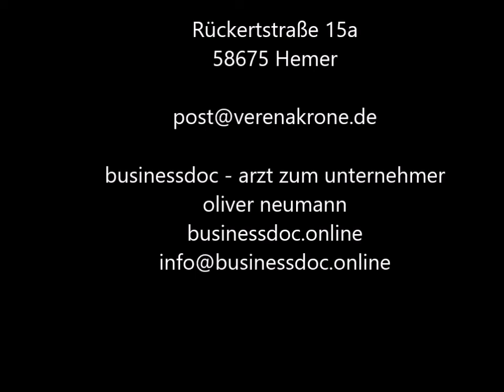Businessdoc - Arzt als Unternehmer /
„Wir haben unglaublich viele Möglichkeiten Verantwortung zu übernehmen“

Verena Krone  I  Therapeutin der Psychoneuroimmunologie  I  Gesundheitscoach

Verena Krone startet ihre Karriere im Leistungssport und dem Sportstudium. Sie begeistert sich für die Physiotherapieausbildung in Deutschland und Holland und besucht diverse Weiterbildungen aus den Bereichen Sport/Training und Physiotherapie.

Aber erst in der Weiterbildung zur Therapeutin der Psychoneuroimmunologie - in der komplementären Betrachtungsweise des Menschen - fand sie dann wirkliche Antworten.

Seit 2006 arbeitet sie als selbstständige Therapeutin - wobei sie den Begriff Gesundheitscoach passender findet - da die Begriffe Therapeutin und Coach für sie unterschiedliche Erwartungen auf der Seite des Patienten bzw. Klienten auszulösen scheinen.

„Komplementäre Betrachtungen bedeuten für mich, alle Aspekte, die den Menschen beeinflussen, gleichzeitig zu berücksichtigen. Und dann wird es wirklich komplex, denn es gibt nichts, was keinen Einfluss nimmt. Ernährung, Bewegung, Schlaf, Tagesgestaltung, Lebensinhalt, Chemikalien, Plastik, EMF, Schwermetalle, Nährstoffmangel, ungelöste Konflikte, Licht … es ist unglaublich, was alles auf uns einwirkt. Doch genau hier liegt für mich die größte Chance der Genesung und Persönlichkeitsentwicklung. Wir haben unglaublich viele Möglichkeiten Verantwortung zu übernehmen …“

Das Interview mit Verena zeigt deutlich, wie vielfältig und komplex das Thema Gesundheit und auch das Thema Medizin ist.
Mich haben das Engagement und die Energie von Verena für ihr Thema „Verbundenheit schaffen“ nachhaltig sehr beeindruckt.

Also: Unbedingt anhören!

VERENA KRONE – Gesundheitsstifterin
und kPNI-Therapeutin
Rückertstraße 15a
58675 Hemer

Werbung

Buch:
Karmic Management – Erfolg durch Spiritualität